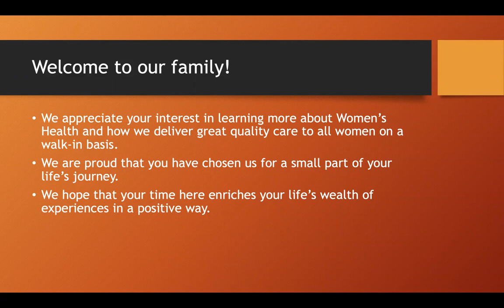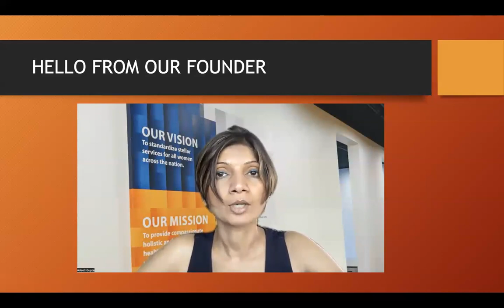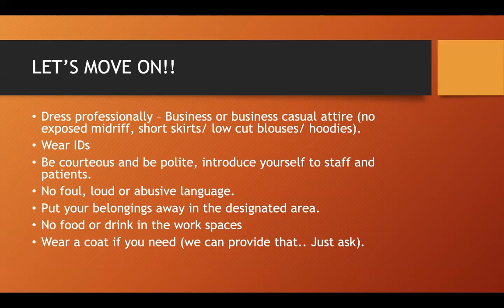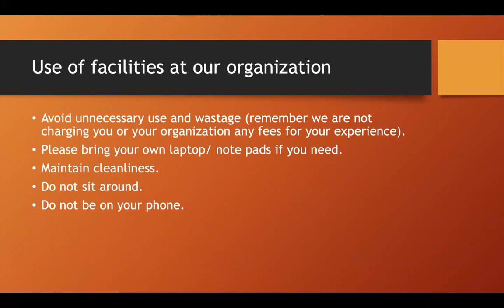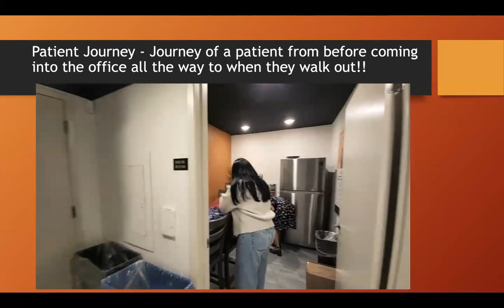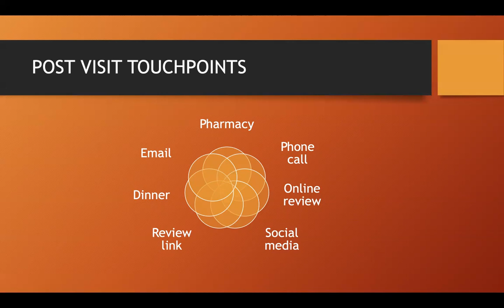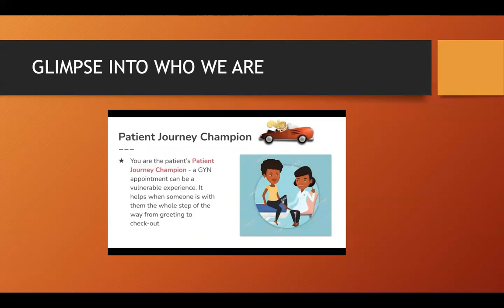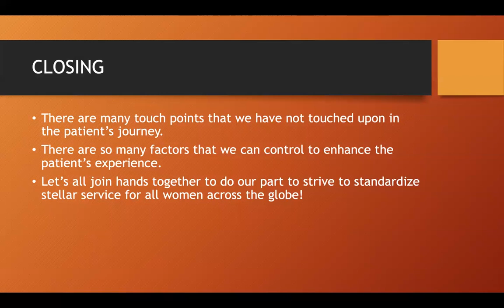Educational opportunities at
We at Walk In GYN empower women by helping them learn more about the basics of Women's Health. Education empowers, equalizes and Unites us all! @walkingyncare